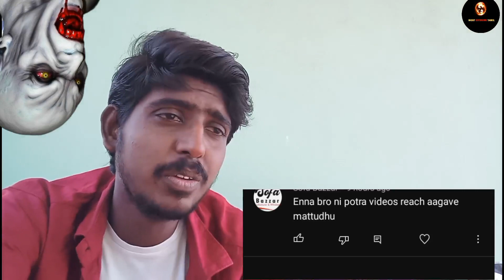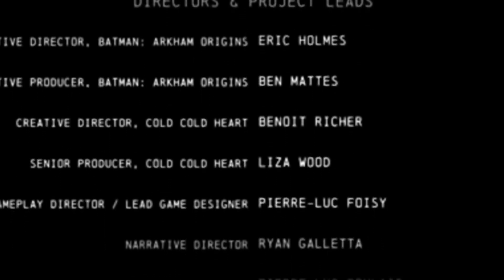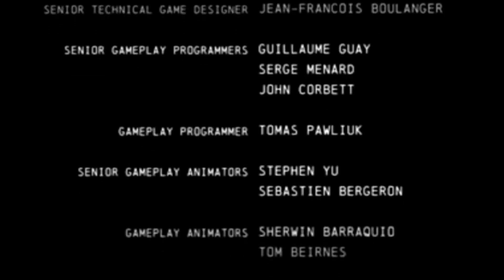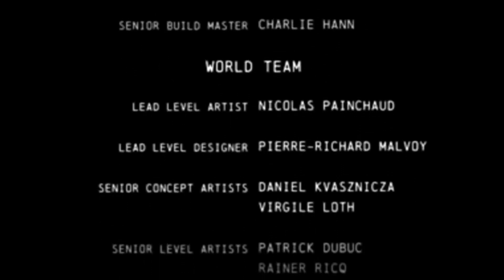Horror Movie in Tamil || kodumaigal Tamildubbed Horror Movies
Most extreme tamil